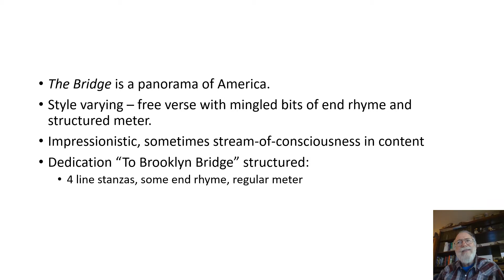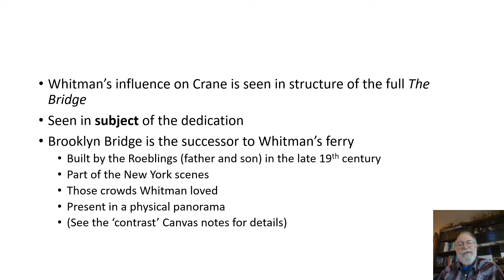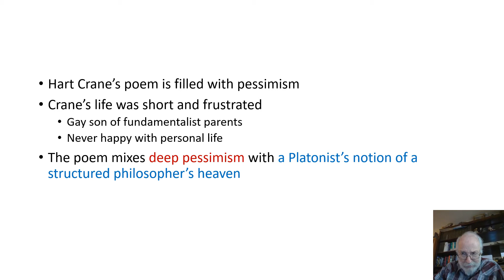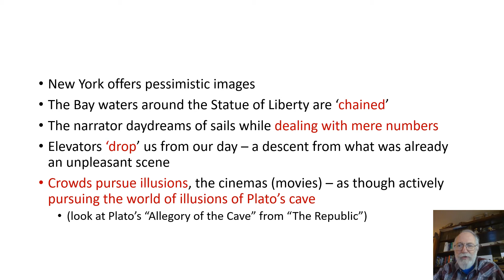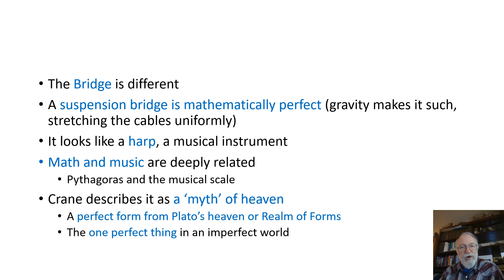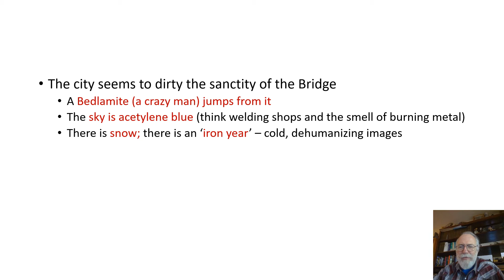Introducing Hart Crane's "To Booklyn Bridge"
Crane's "To Brooklyn Bridge" is the dedication at the front of his booklength panorama, "The Bridge." The poem offers a Platonist's picture of heaven, in the form of the mathematically perfect suspension bridge.